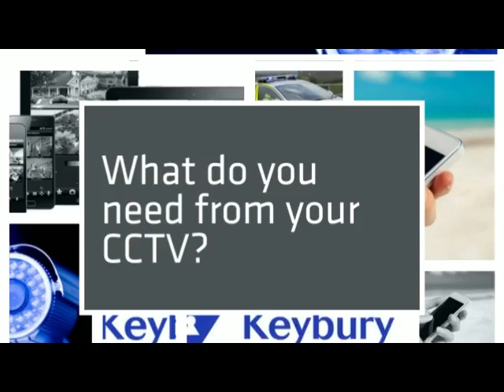Keybury CCTV Choices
Find out what CCTV system will work best for you - ip CCTV, HD CCTV, analogue, remote monitoring, smartphone CCTV - we have something to suit every home and business.